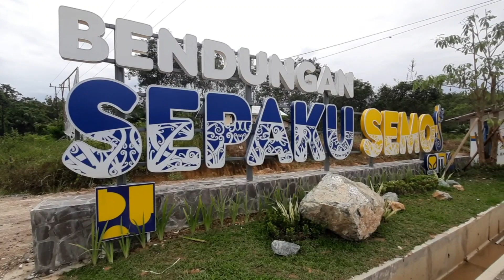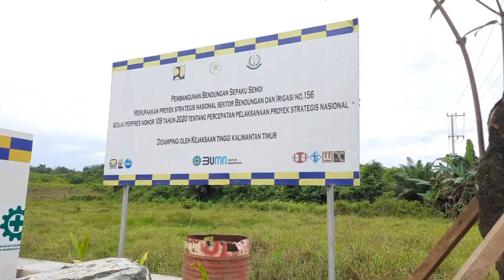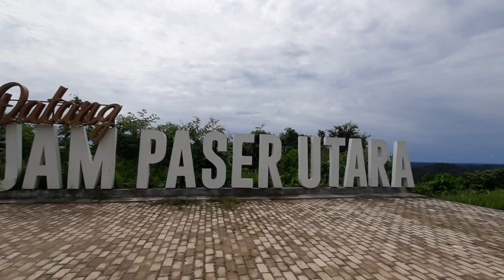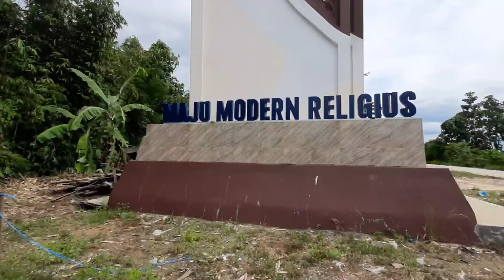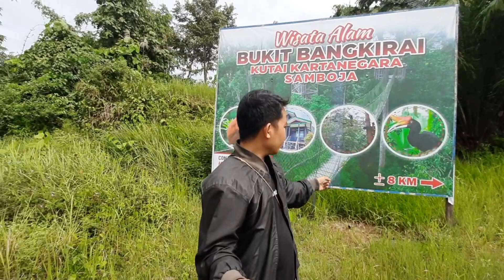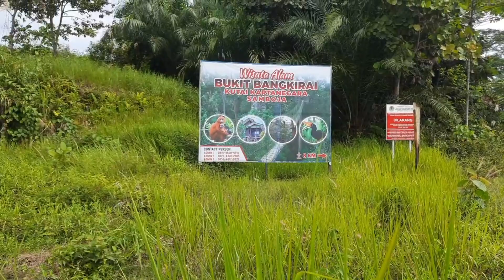MANTAP..‼️ KONDISI TERKINI GAPURA BENDUNGAN SEPAKU SEMOI DI IKN NUSANTARA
Assalamualaikum guys, kali ini kami mengajak kalian semua untuk melihat kondisi terkini gapura bendungan Sepaku Semoi guys serta melihat gapura perbatasan Penajam Paser Utara dengan Kutai Kartanegara sekalian melihat gapura menuju wisata alam Bukit Bangkirai...

Semoga bermanfaat dan simak videonya sampai selesai, Terimakasih.